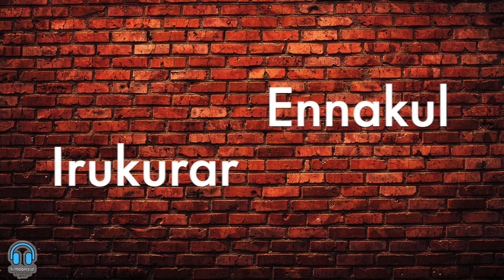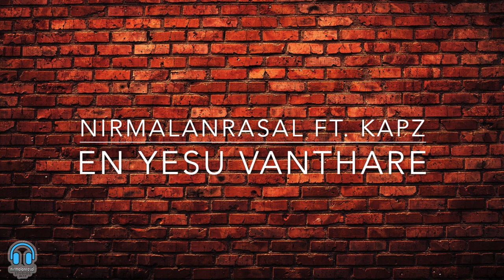En Yesu Vanthare - nirmalanrasal feat. Kapz (Official) | Tamil Christian Song 2019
I have wrote this song in May 2018 but haven't gotten around finishing it till now with a help from God and many others involved with support. Hope you are blessed from this song, please share it with others.